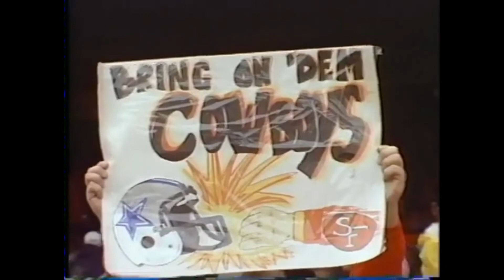You Gotta Come Through Us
49ers Superbowl Highlights